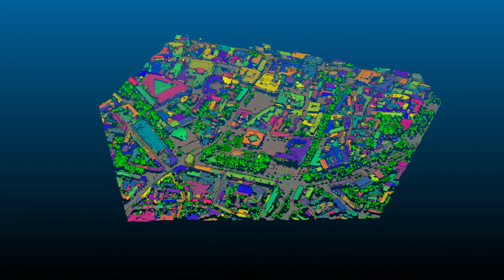Segmentation of aerial 3D point cloud into buildings, ground objects and vegetation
Photogrammetric dense point cloud automatically segmented to identify man-made structures and perform 3D building modeling.